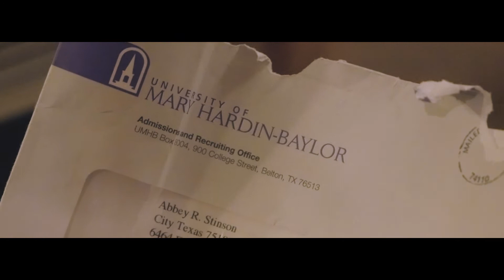First Place Nationals 2017 STN Short Film Fall Challenge Royse City High School RCTV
Senior Shelby Doroshow co-wrote and produced this short film with junior Abbey Stinson who was the main actress in this original production.